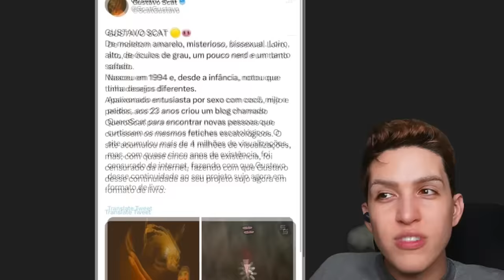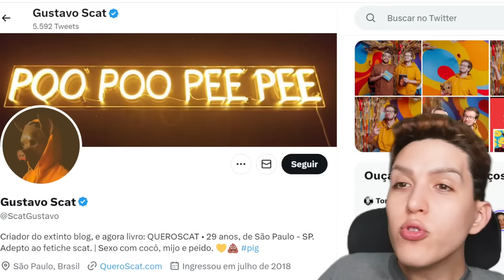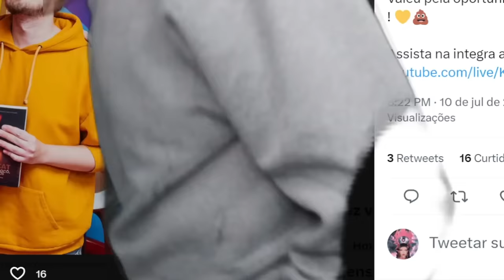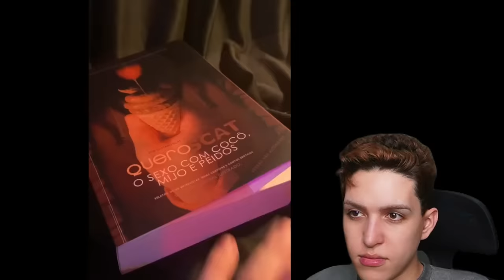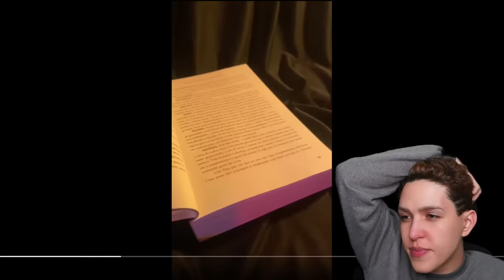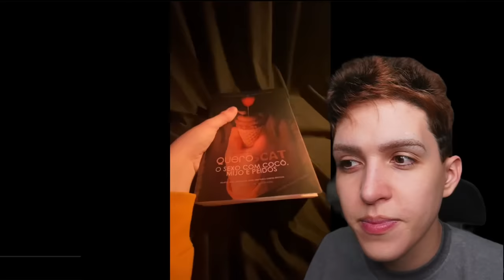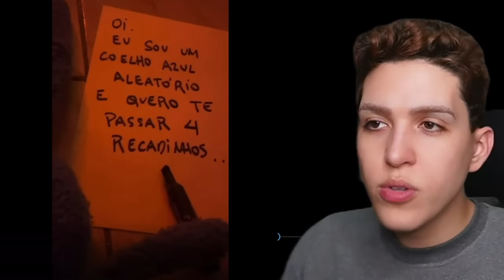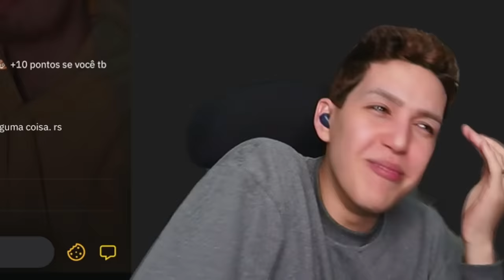Gustavo Scat, o ator da turma da Mônica